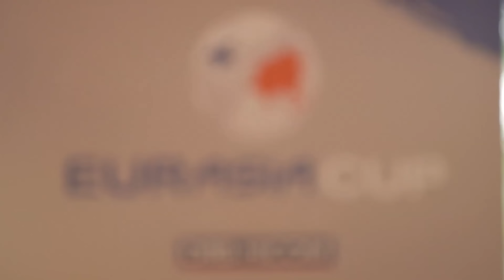2016 EurAsia Cup presented by DRB-HICOM-Team Asia Captain Jeev Milkha Singh